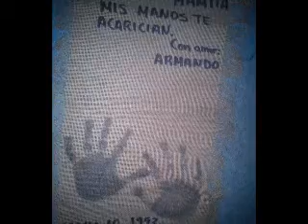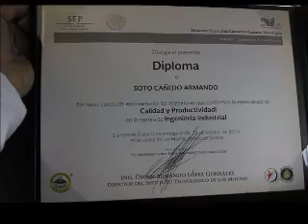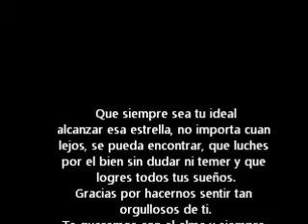Armando Congratulatios You Did It !!!!